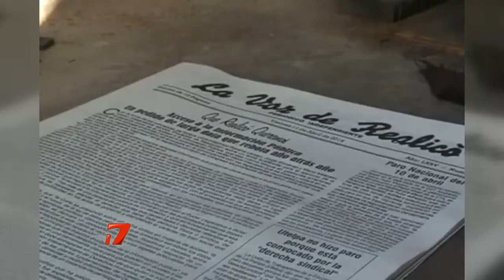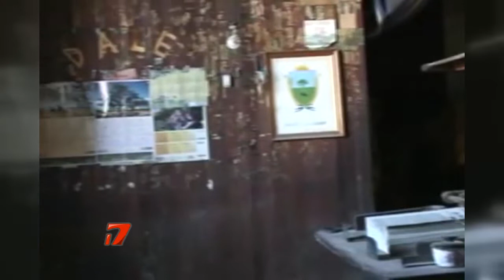Carlos Rodrigo Historiador “Debemos resguardar la historia de los pueblos”